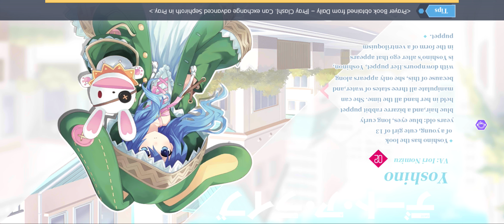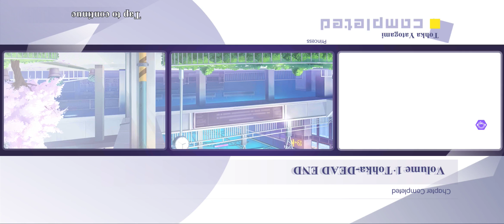Date A Live: Spirit Pledge - Cacat Gaming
3,27gb, 9/10, Good Graphic with 2d gameplay.